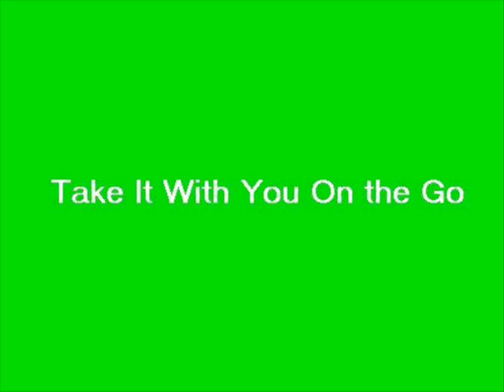2005 Student IPod Advertisement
IPod Advertisement Filmed at a High School in 2005. Music by Regina Spektor